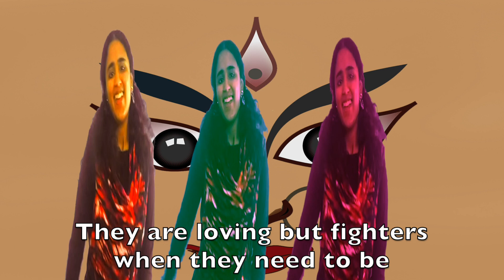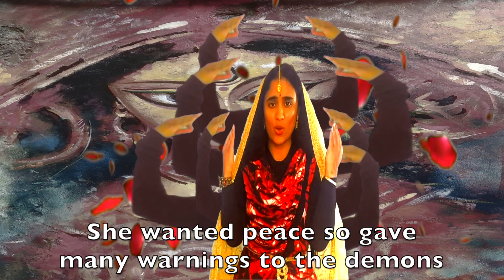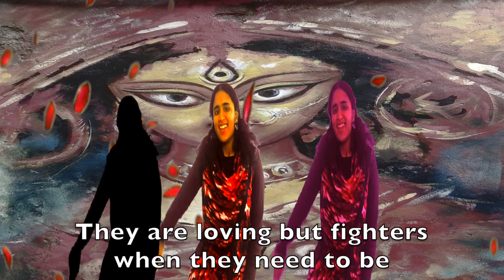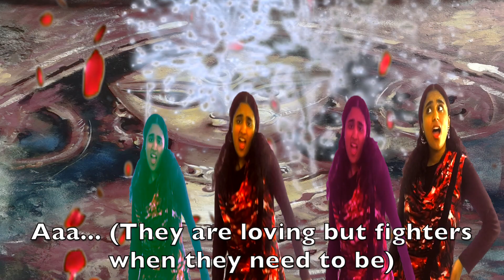A Goddess (Woman empowerment)- Original song by Devya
Inside every woman is a Goddess. xxxx

With additional perks, you can support me, so I can continue to make great content for you

Credits for providing resources:
Orange modern Durga wallpaper- Image by Sumit Sahare from Pixabay